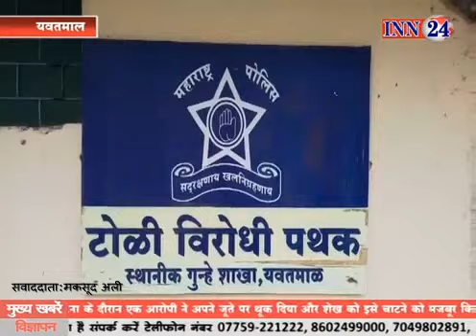यवतमाल पोलीस ने देसीकट्टा समेत हथीयारो की सामग्री जप्त की